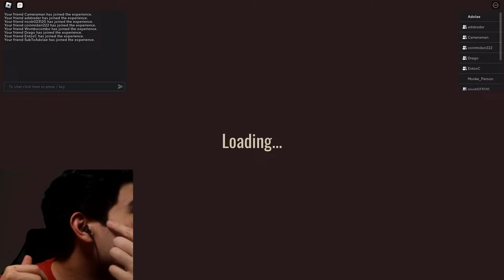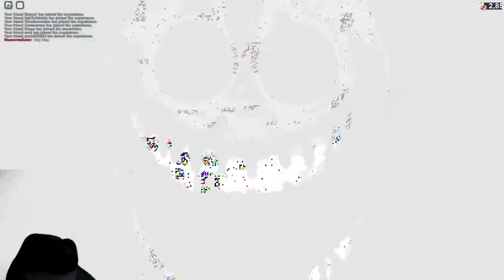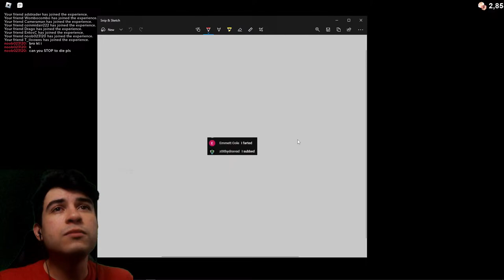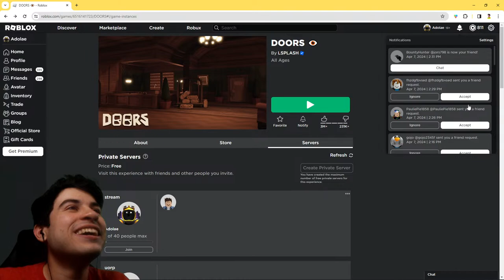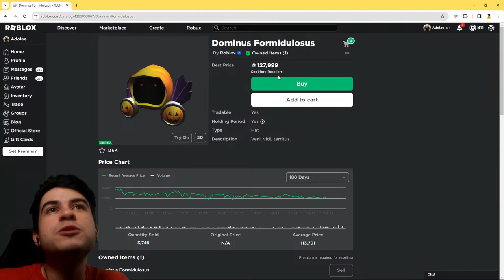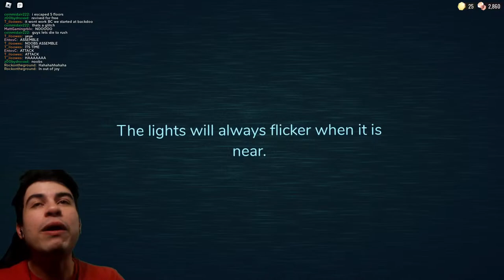First Time Playing The NEW Doors Retro Update!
consider leaving a like or something ty

DOORS CAME OUT WITH A NEW UPDATE OMGOMGOMG TWO UPDATES WITHIN A MONTH LETS GOOOOOOOOOOOO

my username is wMech

if you read this far, you are a certified viewer